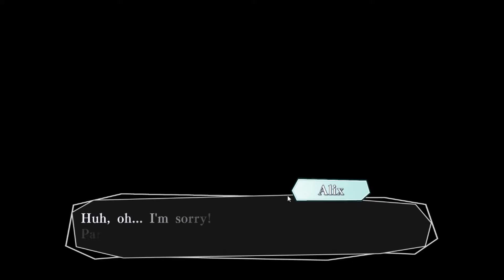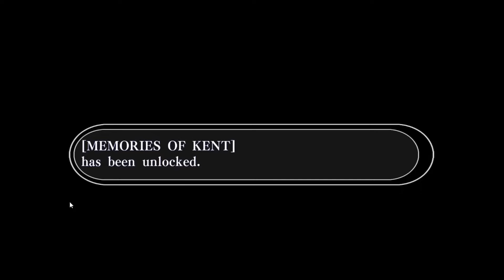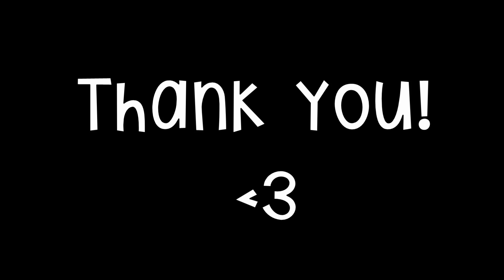Two Fangirls Play: Amnesia Memories -Kent Route- Part 22 {WE'RE IN LONDON ENDING!!!}